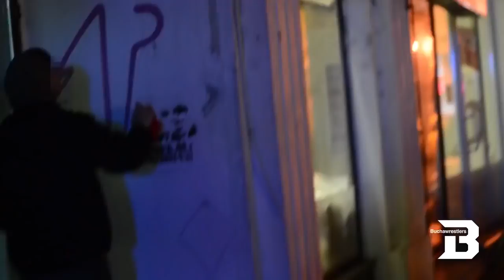Graffiti Bombing Action Bucharest , Romania - 2017 Vandalism